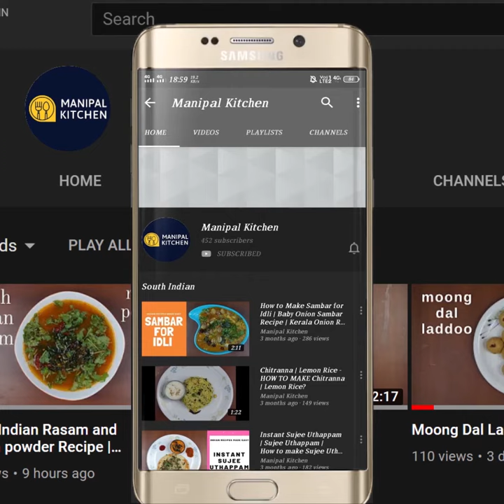ರುಚಿಯಾದ ಗಿರ್ಮಿಟ್ ಮಂಡಕ್ಕಿ ಬಾಯಿ ಚಪ್ಪರಿಸಿ ತಿಂತ್ತೀರಾ|Masala churmure of Hubli-Dharwad|Manipal kitchen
ಹುಬ್ಬಳಿ ಧಾರವಾಡ ವಿಶೇಷ ರುಚಿಯಾದ ಗಿರ್ಮಿಟ್ ಮಂಡಕ್ಕಿ ಒಮ್ಮೆ ಮಾಡಿದ್ರೆ ಪದೇ ಪದೇ ಮಾಡು ಅಂತಾರೆ | Manipal Kitchen | English Sub-Titles | Kannada Audio
Churmure| puffed rice \Bhel is the different name of the puffed rice.  It is the street food called by different names and is called by the name Girmit in the towns of Hubli and Dharwad.  This dish does not have a lot of masala but still with these simple ingredients as well, the churmure tastes yummy and delicious and it is very popular else where too .Here goes the recipe:
INGREDIENTS OF GIRMIT:
1. Coking oil - 4 tsp
2. MUstard seeds - 1 tsp
3. Cumin seeds - 1/2 tsp
4. Green chili -1(spicy)
5. Curry leaves - a few
6. Chopped onion - 1/2 cup
7. Salt - as needed
8. Turmeric powder - 1/2 tsp
9. Tamarind juice - 1/3 cup
10. Chopped jaggery - 1 tsp
11. Hurigadale powder - 1 tsp
12. Crispy churmure - 2 cups
13. Chopped onion - 2 tbsp
14. Chopped tomatoes -2 tbsp
15. Prepared Girmit masala - 1/2 the quantity (3 tbsp)
16. Hurigadlle powder - 3 tsp
TO SERVE GIRMIT:
1. Transfer half the quantity of girmit churmure to a plate
2. Garnish with chopped onion - 1 tbsp
3. Chopped tomato - as needed
4. Chopped coriander leaves
5. Sev - as much as needed
PROCEDURE: To prepare Girmit mix place a wide pan with 4-5 tsp cooking oil in it on low flame.  On heating add mustard seeds to it, When it crackles, add cumin seeds to it.  Add chopped green chili and curry leaves.  Saute till it is combined well.  Add chopped onions and salt as needed and fry till onion turns translucent.  Add turmeric powder and fry till done.  Add tamarind juice , jaggery powder and mix till combined and saute till thickened and oil is released.  Add hurigadale powder and mix till combined well.  This is the Girmit masala. This masala is sufficient to prepare 4 plates of girmit.  Can even adjust to 5 plates. Yum Yum!      To prepare Girmit, add crispy puffed rice to a bowl.  Add half the quantity of prepared girmit masala to it.  Add chopped onion, tomatoes and hurigadale powder and mix well till combined.  To serve Girmit: Transfer half the quantity of the churmure masala to a plate.  Garnish with chopped onion, tomatoes, coriander leaves and finally garnish with thin sev as much as needed and serve it.
Other related links on this channel:
1. (Masala pav, Mumbai street food)